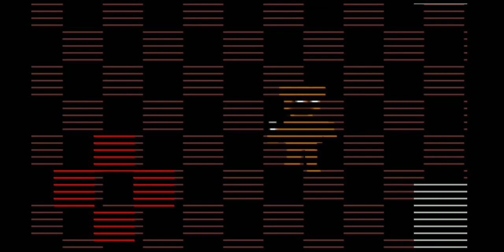Fnaf 2 Gameplay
Me playing fnaf 2 shout out to christian gonzalez my cuzin idk why and Jorge gonzalez set if I misspelled that